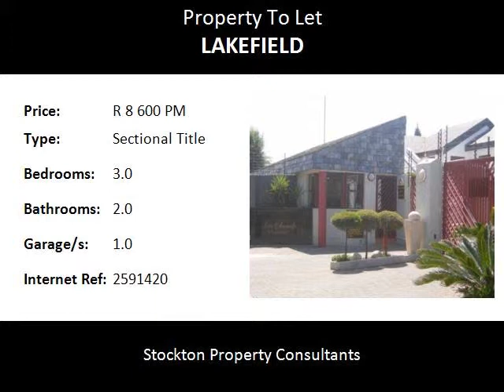3.0 Bedroom Sectional Title To Let in Lakefield, Benoni, South Africa for ZAR R 8 600 Per Month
Bedrooms: 3.0
Bathrooms: 2.0
Garages: 1.0
Price: R 8 600 Per Month

Property Description:

AVAILABLE 1ST MARCH 2018!!! NO PETS ALLOWED!!!

Spacious, modern kitchen with space for appliances.  3 Well sized rooms with built in cupboards and carpeted floors.  2 Bathrooms, both with toilets.  One with bath and one with shower.  Neat and secluded garden off open plan lounge area and private patio.  2 Pools and tennis court in complex.  Private small courtyard off kitchen to hang washing.  Pleaseing unit in upmarket complex in popular Lakefield suburb in Benoni.

Refundable deposit of R8 600
Key deposit of R1 200
Pre paid electricity.
Water deposit R 1000
Admin Fee: R 850.00 ( Non-refundable)